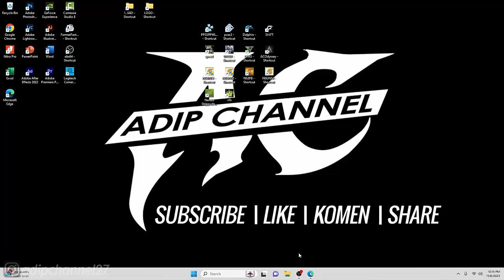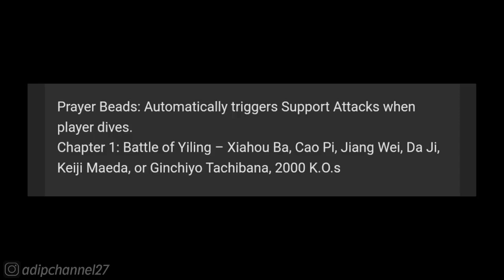ITEM GUIDE ❗UNLOCK ITEM - PRAYER BEADS❗WARRIORS OROCHI 3 ULTIMATE❗